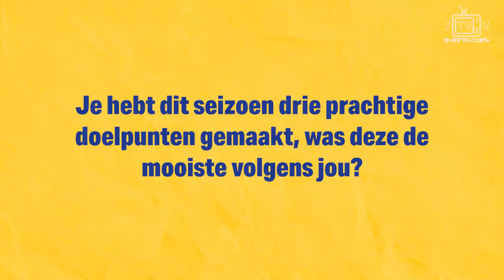Post Match Interview Zulte Waregem - STVV | Mory Konaté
𝙈𝙊𝙍𝙔 𝘼𝙁𝙏𝙀𝙍 𝙕𝙒𝘼𝙎𝙏𝙑 🎤 l Mory en zijn twee verschillende schoenen waren 'on fire' op zaterdag!

Do you want to wear the same clothes as our players?